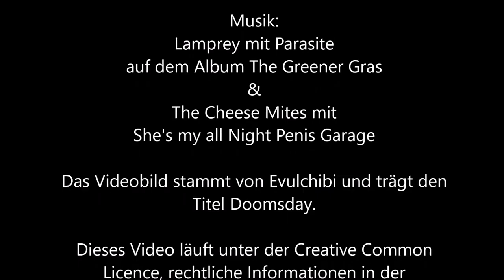219 - Noch mehr Arbeit für mich [Shadowrun 5 Pen & Paper]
Möchten sie noch ein wenig Arroganz zu ihrem First-Flush Darjeeling, Lady Canterburry?
Oh Nein danke, Mr Pommeroy, aber ich nähme noch einen Schluck Bullshit, wenn es mir gestattet sei.
Oohohohohohohohohohoho.
Ahahahahahahahahahahaha.
Ihihihihihihihihihihihihihihihihi.
Ach du meine Güte, Lady Canterburry, wer gewährte denn nur diesem Robustus Einlass?
Pfui!